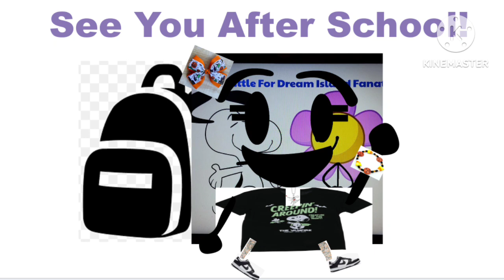I'll Come Back Home Soon!